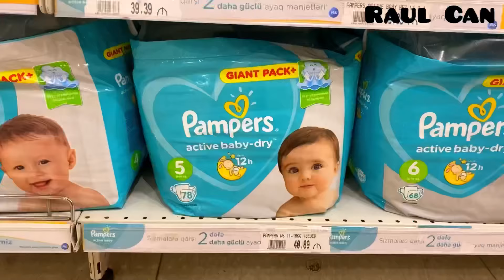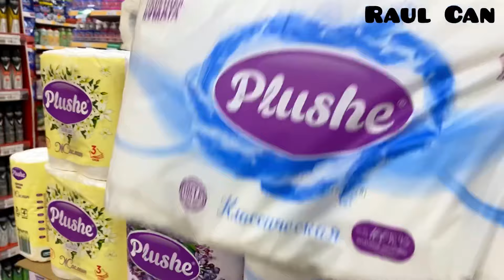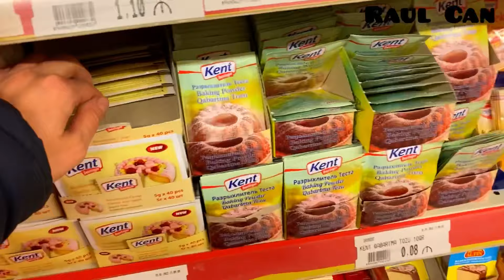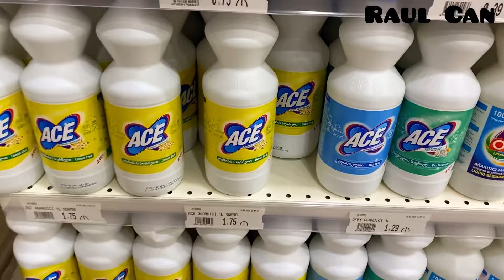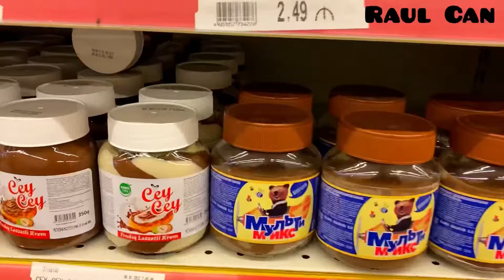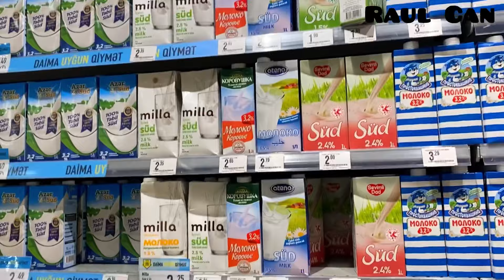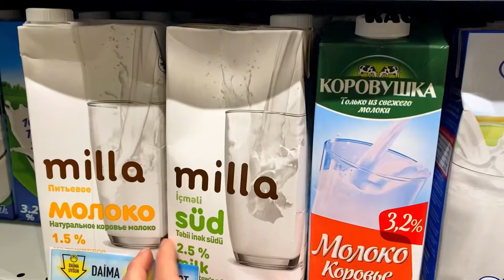Market Alışverişi , bravo market , bizim market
market Alisverisi , vidIQ
market alışverişi
42.0
vidIQ
dev market alışverişi
vidIQ
almanya market alışverişi
vidIQ
aylık market alışverişi
vidIQ
evde market alışverişi
vidIQ
vlog
vidIQ
market alışverişi abur cubur
vidIQ
damla altun market alışverişi
vidIQ
abur cubur market alışverişi çilek kız elif
vidIQ
çilek kız elif evde market alışverişi
vidIQ
abur cubur market alışverişi
vidIQ
çilek kız elif market alışverişi
vidIQ
migros
vidIQ
evlilik
vidIQ
yemek
vidIQ
eğlence
vidIQ
bizim market
vidIQ
bravo market